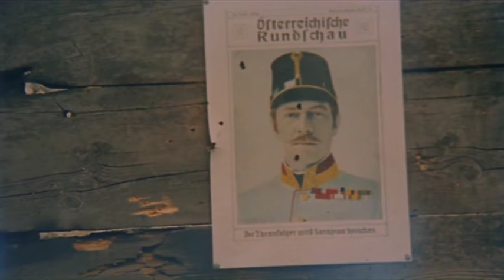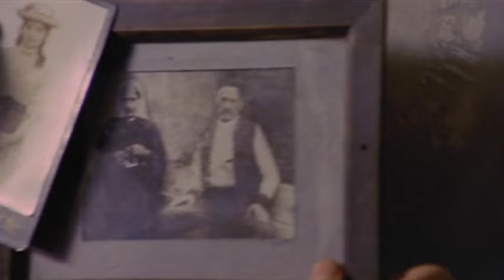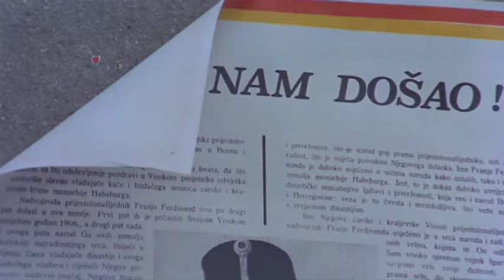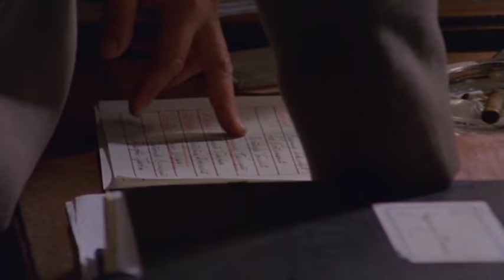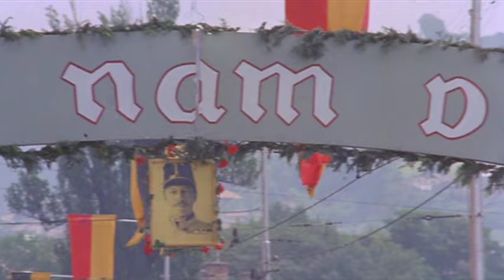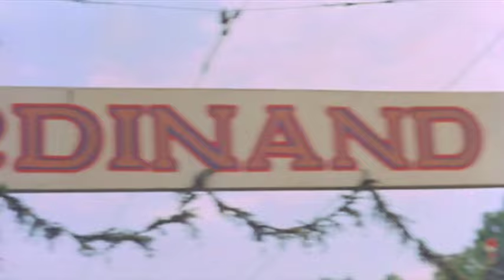1914 Atentado en Sarajevo (Película completa en español) Cine Historia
Interesante recreación cinematográfica del atentado que desencadenó un terrible sufrimiento en Europa y en el mundo entero. Dos balas marcaron la dramática deriva histórica del siglo XX. El antes, durante y después de este hecho clave, que fue detonante de "La Gran Guerra", la Primera Guerra Mundial, se narran en esta curiosa película.

1914, Atentado en Sarajevo, Película completa, en español, cine histórico, película histórica, Historia, Guerra Mundial, Primera Guerra Mundial, Segunda Guerra Mundial, film, movie, full movie, cinema, in spanish,